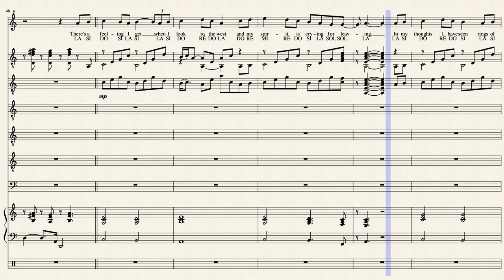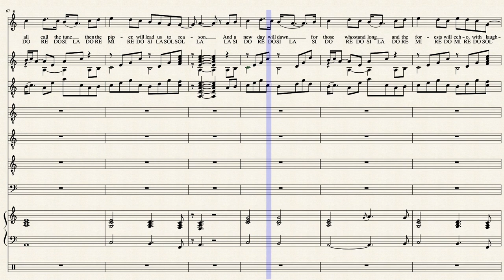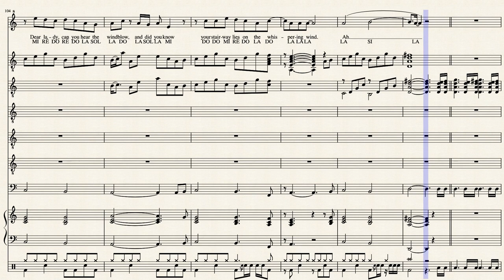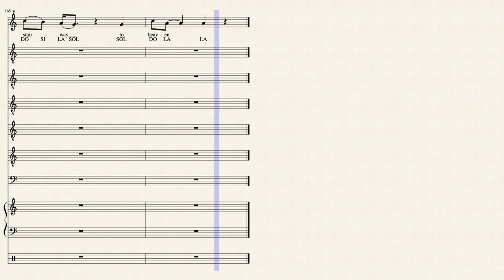Straiway_to_heaven by Jimmy Page and Robert Plan